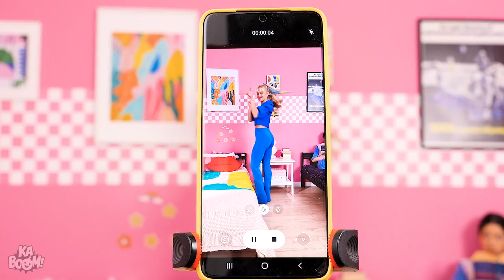Ultimate Ugly Feet Makeover Hacks & Gadgets || Makeover Ideas, DIYs by Kaboom!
Need hacks and gadgets for an ugly feet makeover? We’ve got just the makeover ideas that will make your piggies look fabulous! Sometimes the cure to smelly feet is creative bathroom gadgets. These feet makeover tips are so good they are sure to give your feet an extreme makeover!